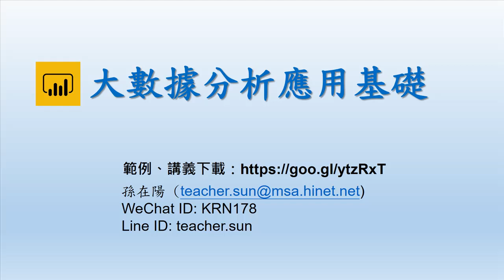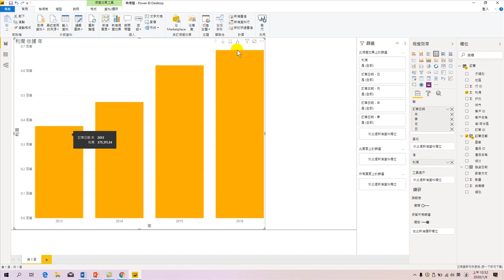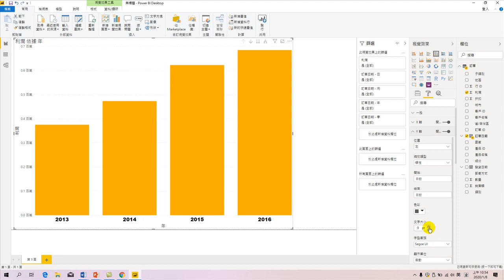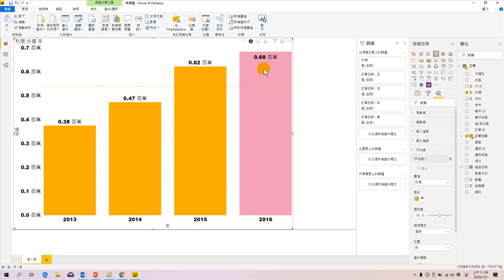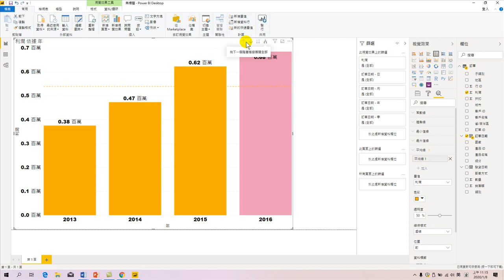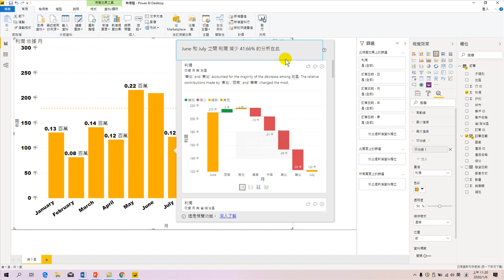20200108-大數據分析應用基礎-07.連續性分析.淡旺季分析